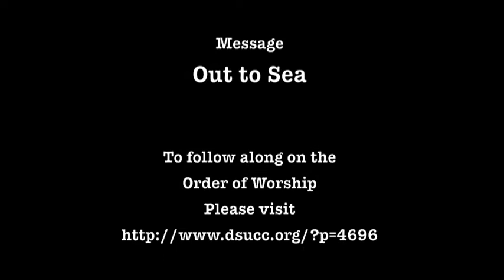Out to Sea - Pastor Judy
June 24, 2012 - What... a storm brewing, and Jesus is napping in the bow of the boat?  The people are frightened!  Oh, ye of little faith.